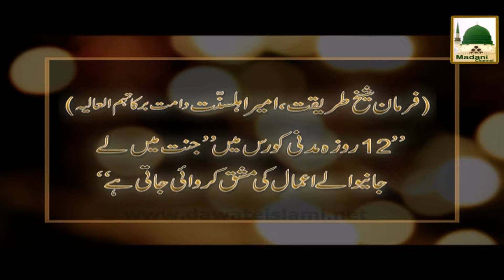12 Roza Madani Course 4 Dec Started